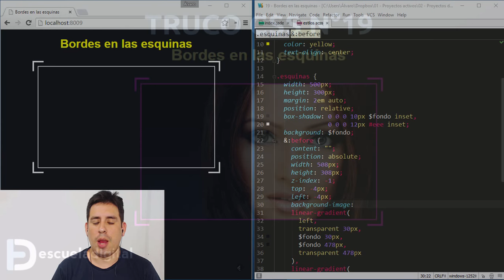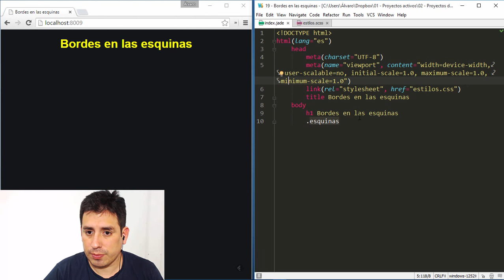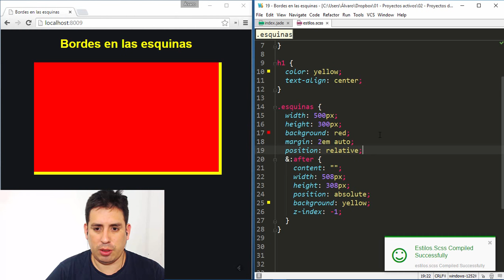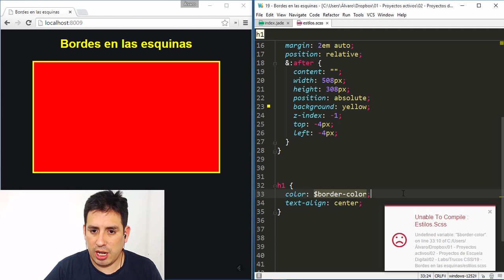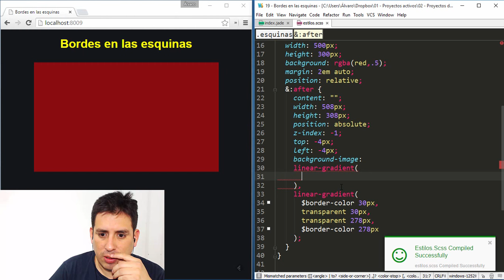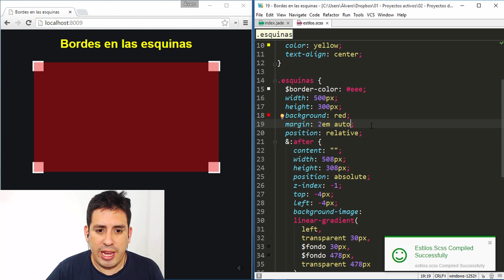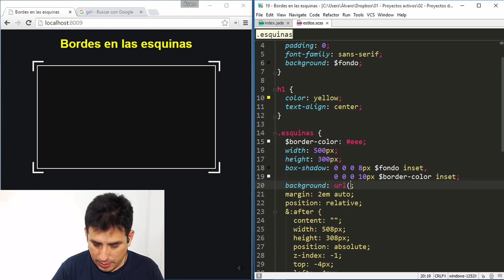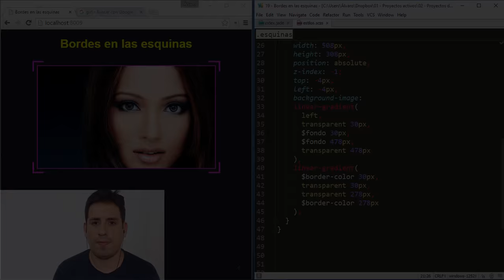Trucos CSS (19) - Bordes solo en las esquinas